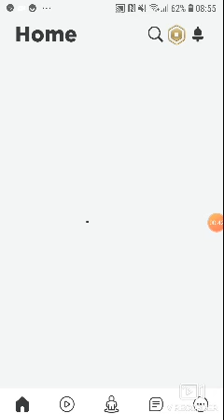My Oc in different apps!